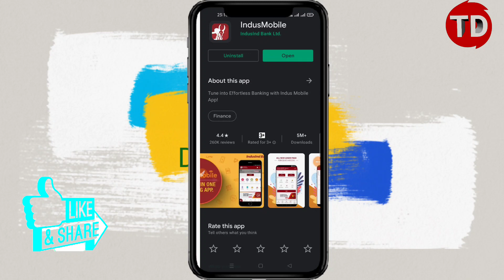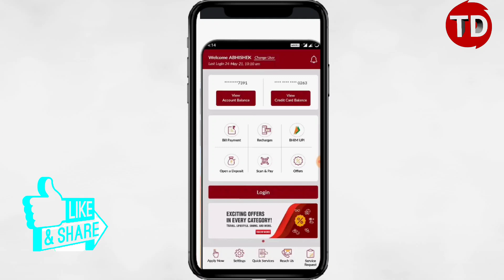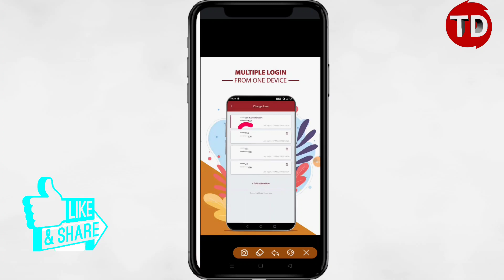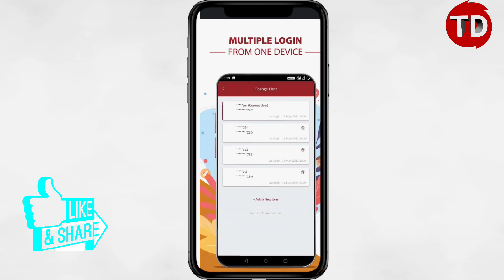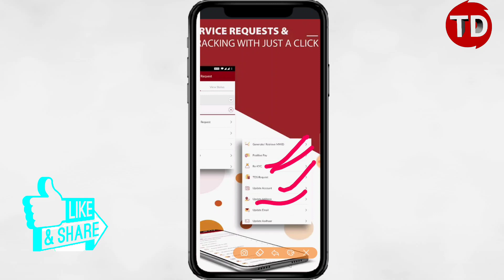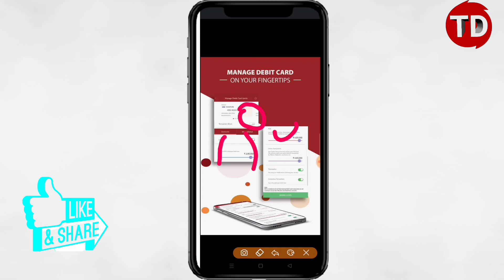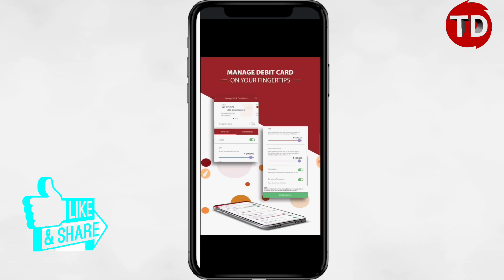indusind bank credit card | Debit Card | Saving account | इस Application से Use करो| Indusmobile..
| TrickyDharmendra |